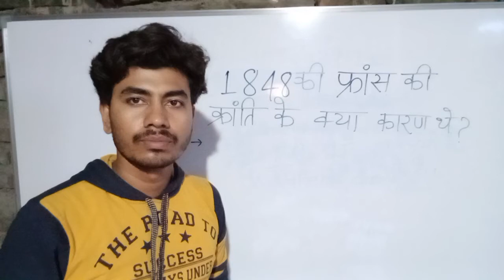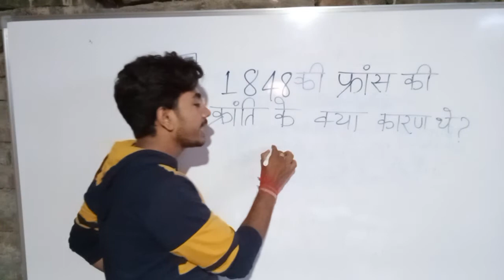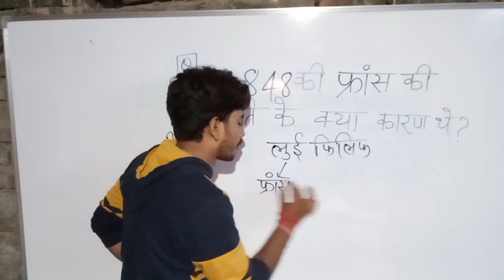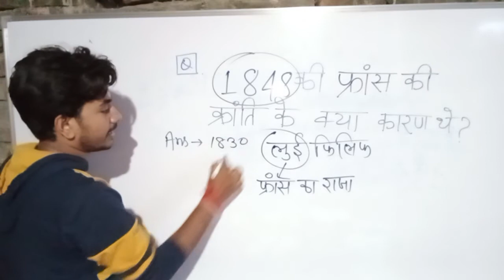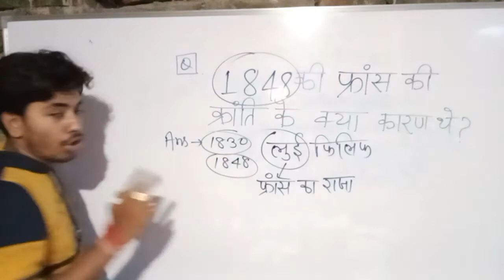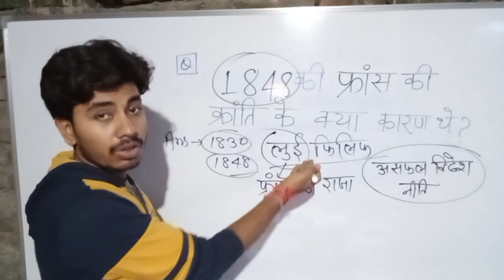1848 की फ्रांस की क्रांति के क्या कारण थे?